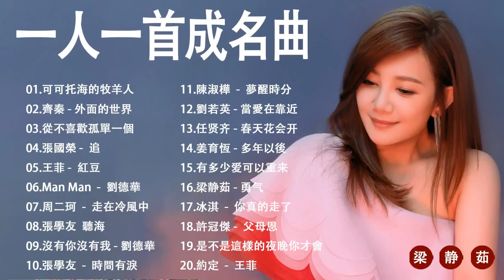一人一首成名曲 80 90年代经典老歌 群星 里 一人一首成名曲 劉若英 任賢齊 李宗盛 張震嶽 张学友 陳淑樺 伍佰 林志炫 吳宗憲 陈楚生 王菲 阿杜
01.可可托海的牧羊人
02.齊秦 - 外面的世界
03.彭家麗  -  從不喜歡孤單一個
04.張國榮 -  追
05.王菲 -  紅豆
06.Man Man  -  劉德華
07.周二珂  -  走在冷風中
08.張學友  聽海
09.沒有你沒有我 - 劉德華
10.張學友  -  時間有淚
11.陳淑樺  -  夢醒時分
12.劉若英 - 當愛在靠近
13.任贤齐 - 春天花会开
14.姜育恆 - 多年以後
15.迪克牛仔 - 有多少爱可以重来
16.梁静茹 - 勇气
17.冰淇  -  你真的走了
18.許冠傑 -  父母恩
19.是不是這樣的夜晚你才會
20.約定  -  王菲